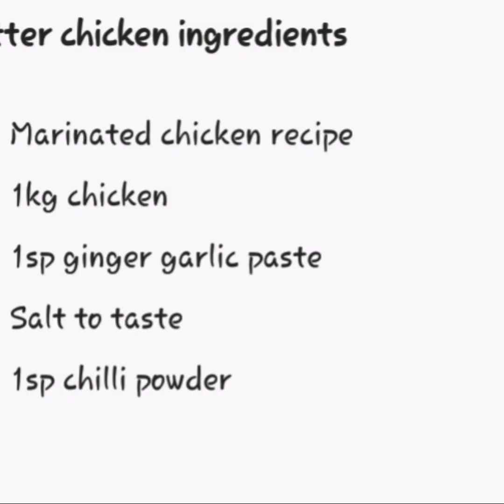Butter chicken & 3 types of soft naan.no yeast,no oven and no tandoor👋